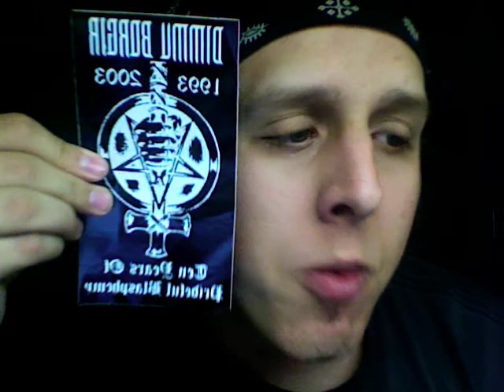Video Blog 4-18-08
Video blog after the Dimmu Borgir concert